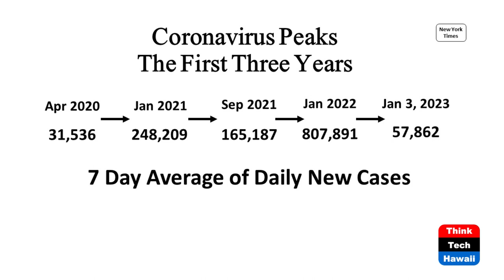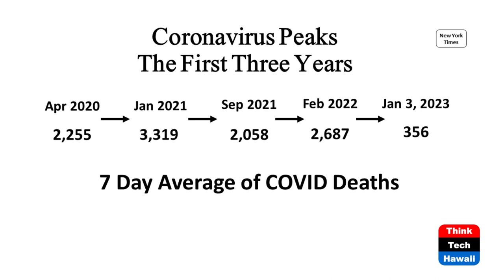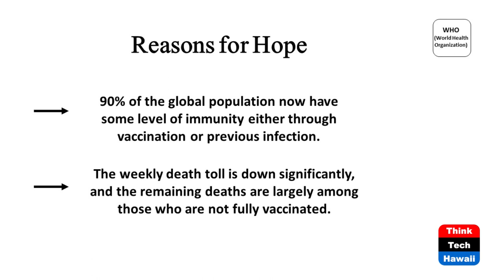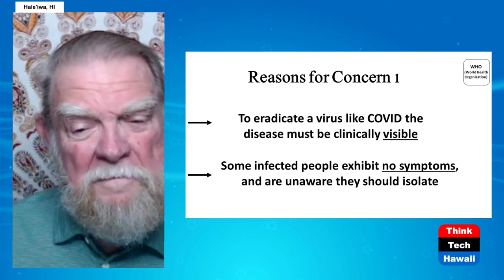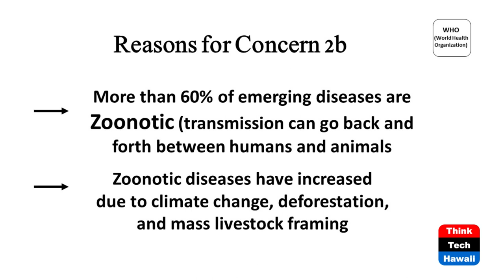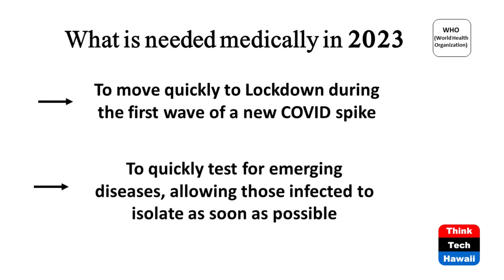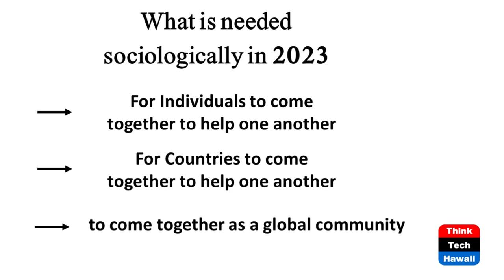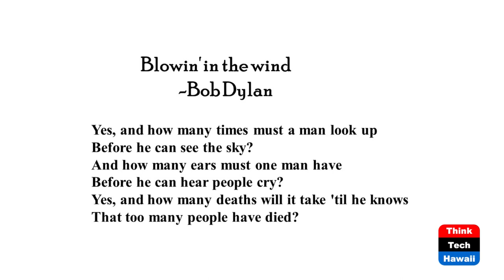A Dark Cloud Lingering (Coronavirus and Our Mental Health)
Three Years of Covid.  The host for this show is Ken Burtness.

The world was little prepared when the coronavirus storm hit; a storm that would not clear, a storm that knew no boundaries, traveled to all points on the compass, a storm that spared no countries, no cultures, no people; a global storm of biblical proportions. Over six million people have died, over a million in the United States alone. The world is desperate for skies clear of infection. Raincoats in the form of vaccines and boosters are available but they wear out with time, and people are tired of wearing them so many continue to get sick and die. Hard work and diligence are the answers, an answer no one wants to hear.

Underwriters:
Michael Sklarz
Catherine L. Cooke and the Cooke Foundation
Hawaii Energy
Hawaii Energy Policy Forum
Hawaiian Electric
Galen Ho of Immersive Worlds
Kamehameha Schools
Miner Foundation